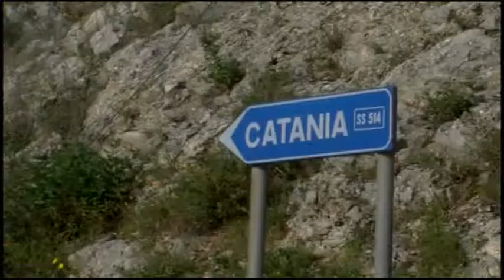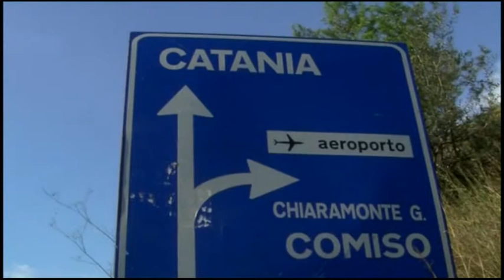AUTOSTRADA CATANIA-RAGUSA: MUSUMECI INCONTRA SINDACI